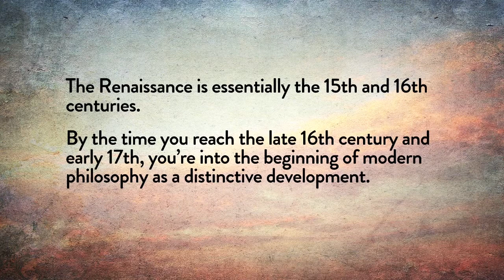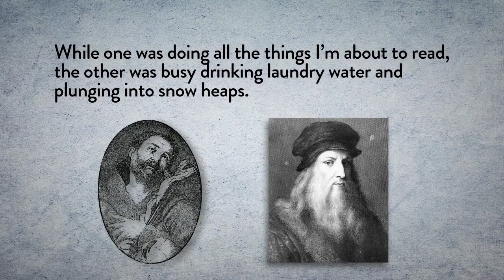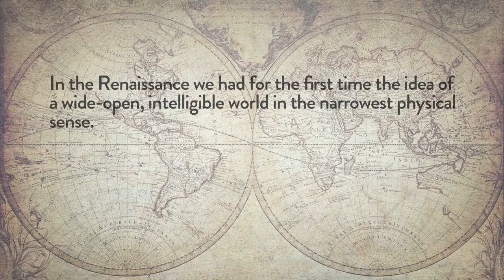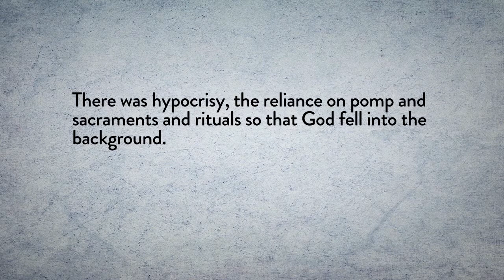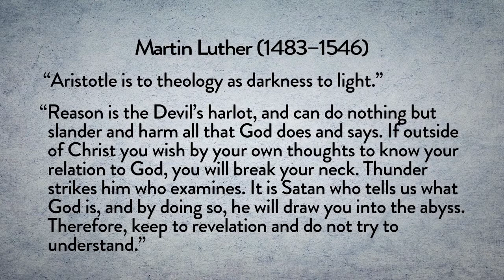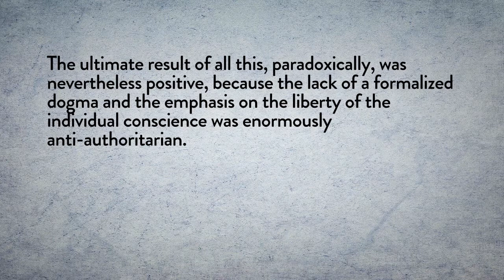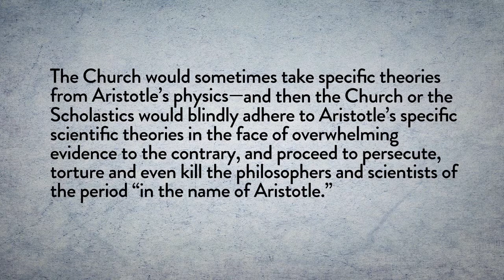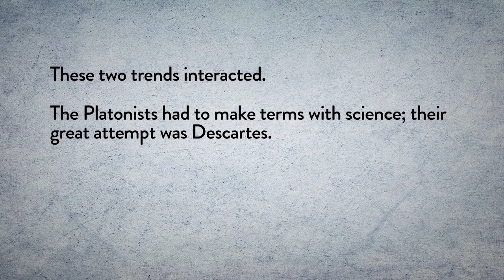The Renaissance and the Protestant Reformation by Leonard Peikoff, part 30 of 50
Leonard Peikoff discusses the philosophic premises underlying Renaissance culture and its new conception of the ideal man. Peikoff highlights the inventions and scientific discoveries of the time, the cultural effects of the Protestant Reformation and the rediscovery of classical antiquity.